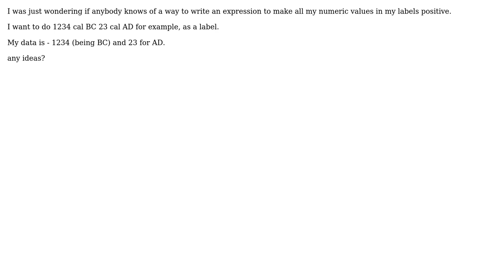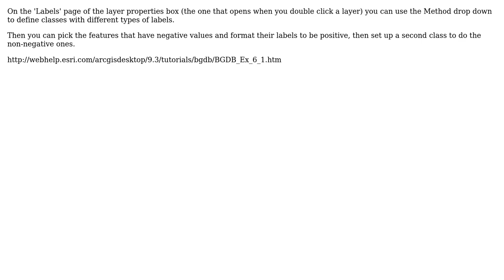GIS: Only positive number expression label in ArcMap? (2 Solutions!!)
GIS: Only positive number expression label in ArcMap?

With thanks & praise to God, and with thanks to the many people who have made this project possible! | Content (except music & images) licensed under CC BY-SA | Music | Images & others | With thanks to user Rodrigo user PolyGeo user Kevin user gotchula and the Stack Exchange Network Trademarks are property of their respective owners. You are responsible for your own actions.